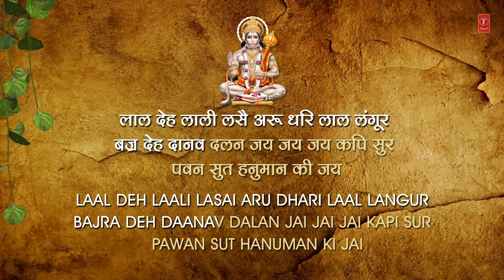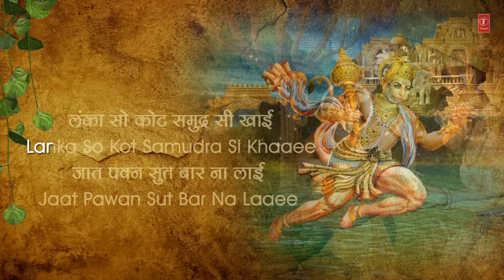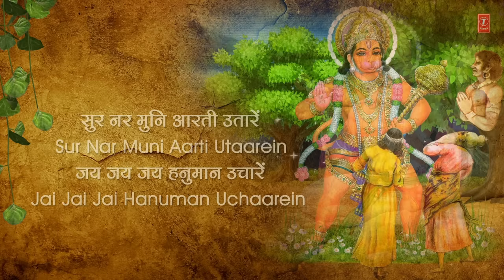Aarti Keeje Hanuman Lala Ki with Lyrics By Hariharan Full Video Song I Shree Hanuman Chalisa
Hanuman Bhajan: Aarti Keeje Hanuman Lala Ki with Lyrics By Hariharan
Album: Aartiyan, Shree Hanuman Chalisa - Hanuman Ashtak
Singer: Hariharan
Music Director: Lalit Sen, Chander
Lyricist: Traditional
Music Label: T-Series